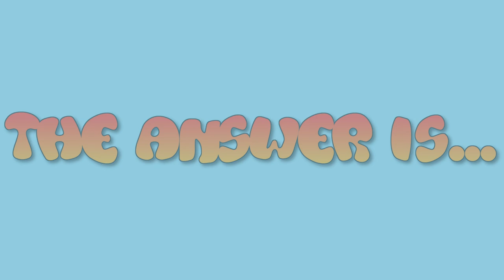GoPro in a dishwasher - [S1-E2]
In this episode we will discover what you'll see inside a dishwasher with a GoPro.

Every Friday at 3 P.M. (15h00 GMT+1) we post a video where we do something dirty, funny or boring with our actioncam.

Do you have a funny, crazy or boring idea? Let us know!